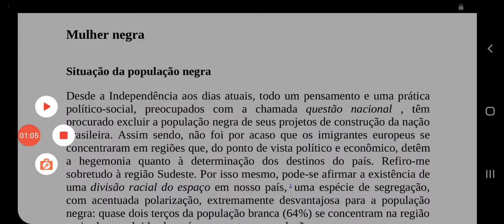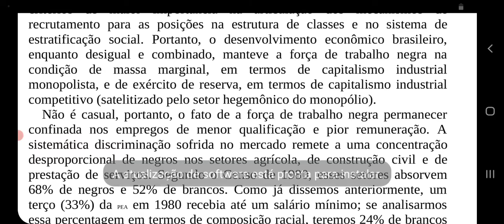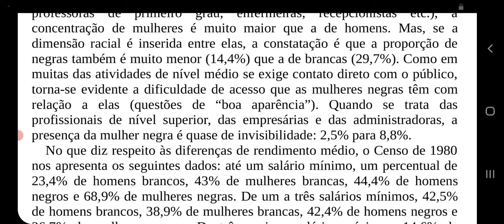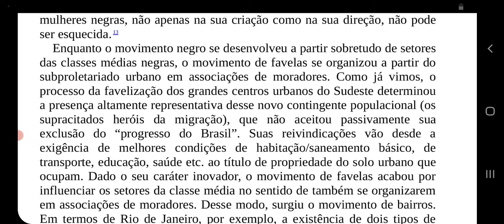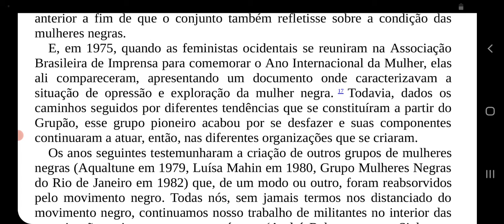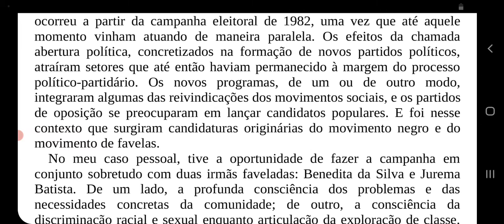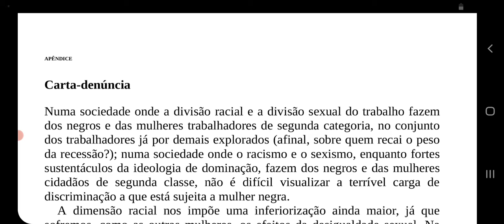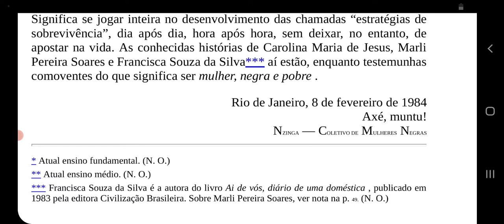LÉLIA GONZALES | Por um Feminismo Afro Latino Americano | Ensaio 6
Meu canal sobre Serviço Social

Me acompanhe pelo  Instagram @suelen_danttas 😉